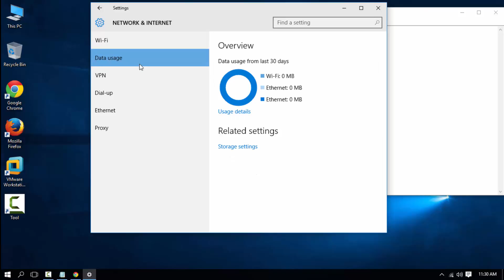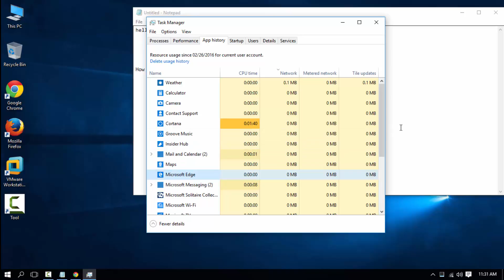Check Network Usage In Windows 10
quick notepad tutorial How to Monitor Your Internet Bandwidth Usage
How To Check Network Usage In Windows 10